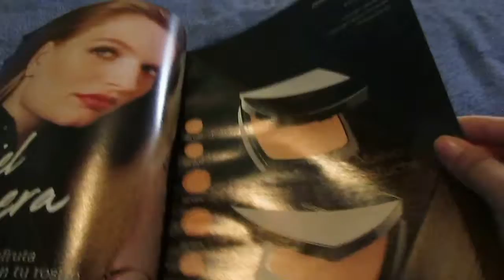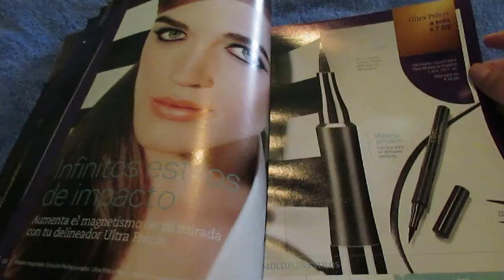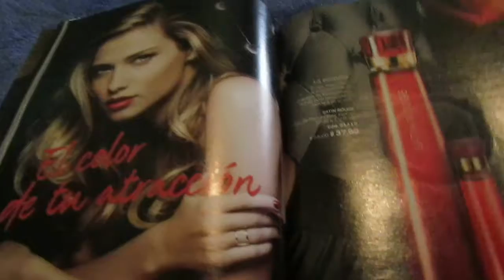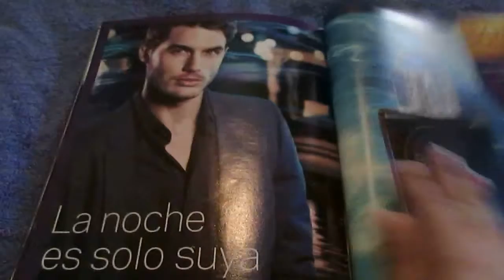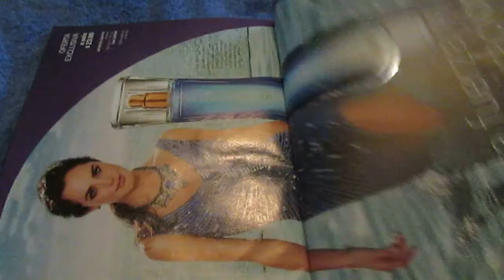CAMPAÑA 15 LBEL 2,016| VANESSA GUZMÁN